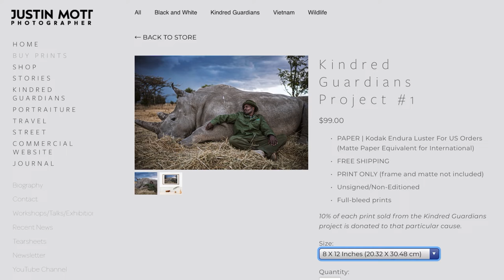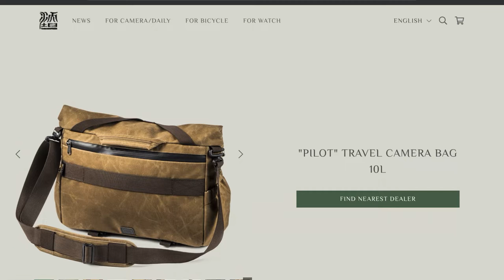Should You Enter Photography Competitions?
In this episode, I discuss my thoughts on if you should enter photography competitions. I'll give you the good, the bad, and the ugly.

ABOUT ME - MY STORE(PRESETS, ONLINE CLASSES, PRINTS) - MY GEAR - MY PORTFOLIO - MY INSTAGRAM

0:53 WEEKLY ASSIGNMENT PRIZE
1:15 GENERAL THOUGHTS
1:28 THE GOOD 4:57
THE BAD 8:36
THE UGLY
11:54 CONCLUSION